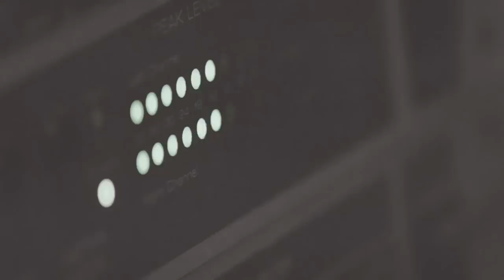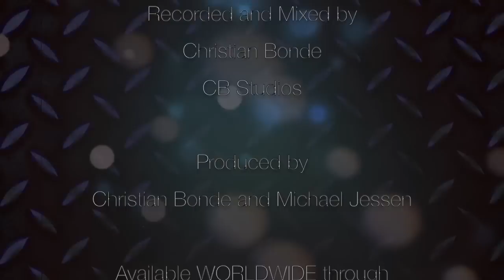In The Studio with Michael Jessen, Recording MEMORIES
Michael Jessen and band recording MEMORIES in CB Studios DK

Record will be released 5.december 2014